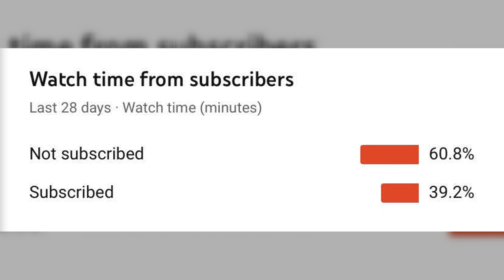Skiing Rewind| 2019-2020 Ski Season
It is finally out! I have been working on this for weeks! This video took a ton of time and effort. I hope you guys really do enjoy this video.

*Sorry about the lighting in some of the shots*

-All thumbnail made with Canva

-Made with a Hero 8 Black GoPro